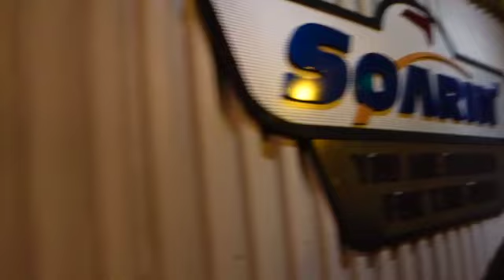SURPRISING Our Daughters With a TRIP To DISNEYLAND!! *THEY SKIPPED SCHOOL*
We surprised the girls with a day at Disneyland! They thought they were going to school and then we just started driving to Disneyland instead. They were so SHOCKED. We had a great day with the whole family!